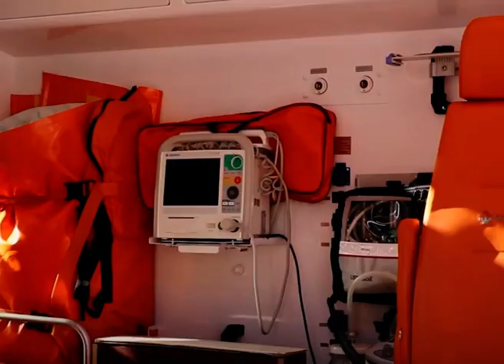В Херсонській області у наявності 68 432 тест-системи для проведення ПЛР тестувань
На Херсонщині продовжують фіксувати нові випадки інфікування на COVID-19. Лише за останню добу захворювання підтвердили в 54 жителів області. Про це під час брифінгу повідомив заступник голови Херсонської облдержадміністрації Вадим Чабан. Крім того, щоденно проводиться близько 2000 досліджень на виявлення COVID-19. Використовується одразу три способи: ПЛР-тестування, метод ІФА та експрес-тести для визначення антигену